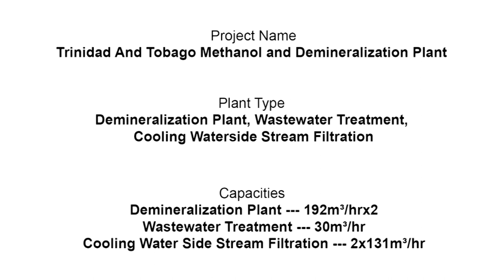Skid-mounted Demin Plant - The Caribbean Islands